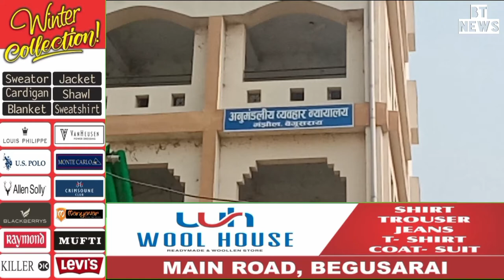बेगूसराय:-कोर्ट में पेशी के दौरान गिरफ्तार भाजपा नेता से मिलने पहुंचे कई दिग्गज, आज होगी सुनवाई।